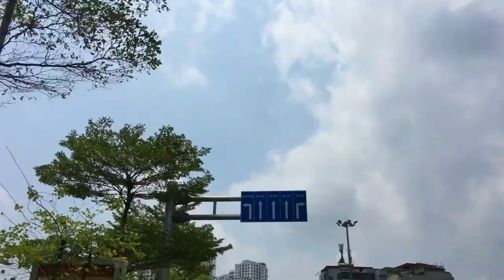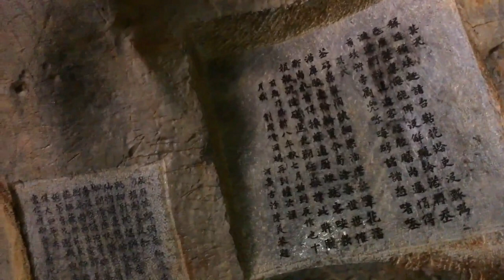BEHIND THE HANOI CITY